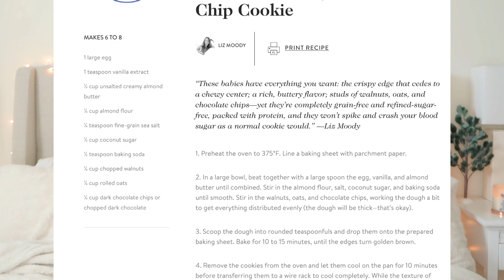HOW I STAY ON TRACK DURING THE HOLIDAYS 🎄 | ASHLEY GAITA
How I stay on track during the holiday season! It's all about balance! It's ok to live a little and enjoy the season, but here are 5 tips that I like to keep in mind to help me out so that I don't completely fall off my game!
Together, we got this! xo 💪🏻

♡ You can find my workout videos streaming on Daily Workout Apps!

ABS WITH ASH EP. 1 GROCERY SHOPPING

♡ MY FILMING EQUIPMENT:
Vlog Camera
Ring Light
Box Lights